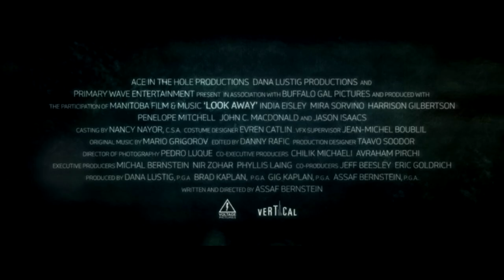LOOK AWAY Official Trailer (2018) India Eisley, Jason Isaacs Thriller Movie HD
LOOK AWAY Trailer (2018) India Eisley, Jason Isaacs Thriller Movie HD [Official Trailer]